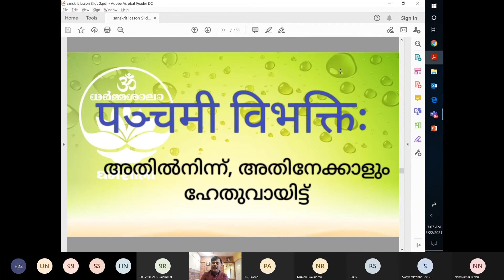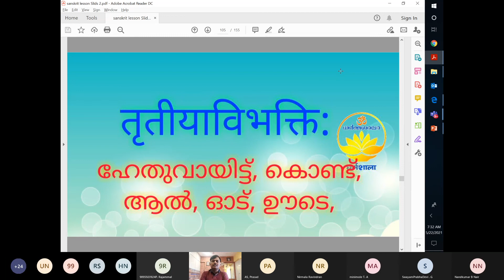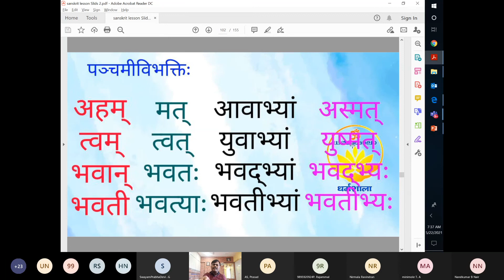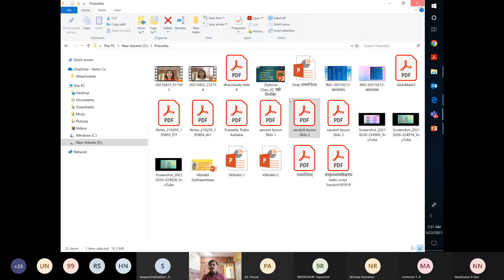Samskritam Pravesha Malayalam) - Class 19 - 2 (Panchame Vibhakti - Bahuvachanam)